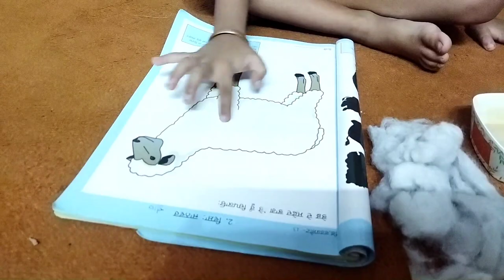Pre school activity/ wool sheep activity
For your pre schoolers kids... It's a fun activity and develop motor skills. Hope you enjoy it😇😇